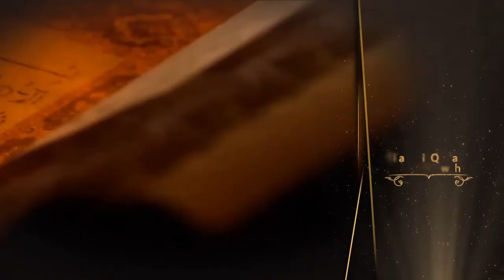GEMA RAMADHAN 1443H HARI KE 20 2022